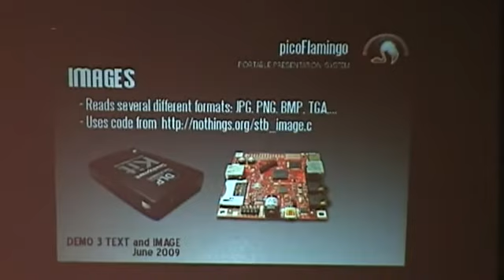picoflamingo beagleboard demo3. Text and Image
picoFlamingo very first presentation including text and images and running in a BeagleBoard C3 donated by the BeagleBoard.org Sponsored Projects Program.